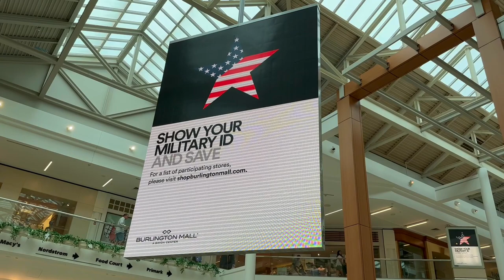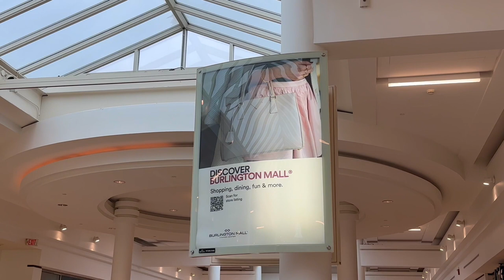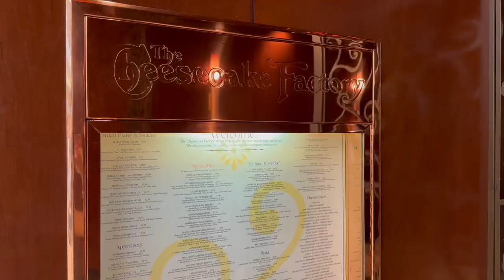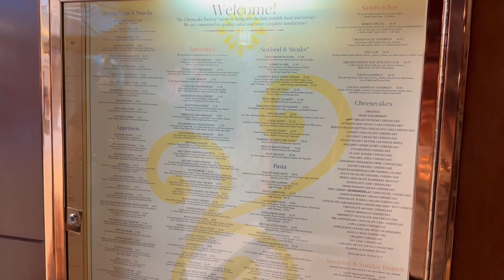🇺🇸 Burlington Mall | Massachusetts | USA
Burlington Mall is a shopping mall located in Burlington, Massachusetts. It was opened in 1968. As of 2022, the mall currently features Primark, Nordstrom, and Macy's, the mall currently includes retailers Fabletics, Madewell, Tory Burch, Burberry, and Kate Spade New York.